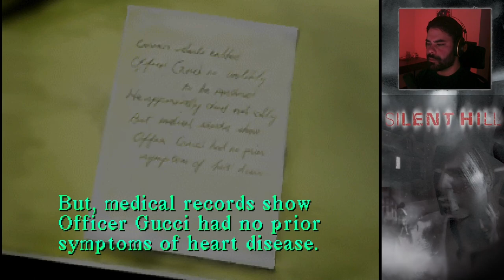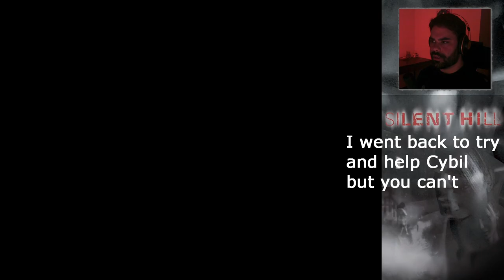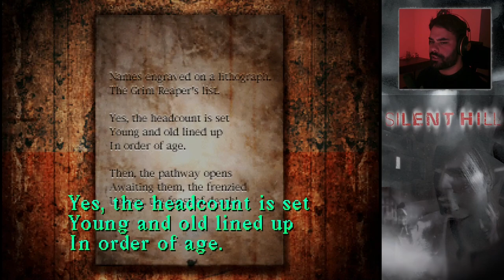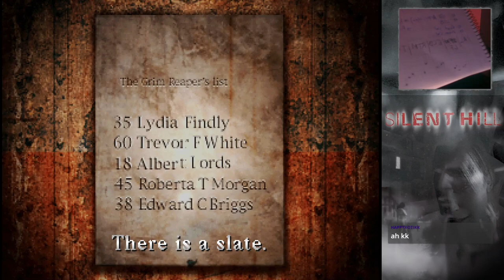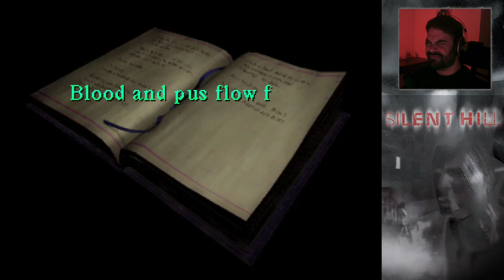Silent Hill 1 | Part 3 END | First playthrough